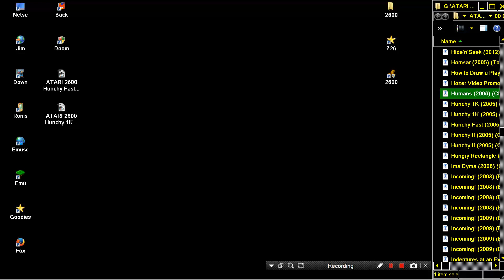ATARI 2600 Humans LIKE SPACE INVADERS BUT WITH REVERSAL ROLES 2006 Chris Read